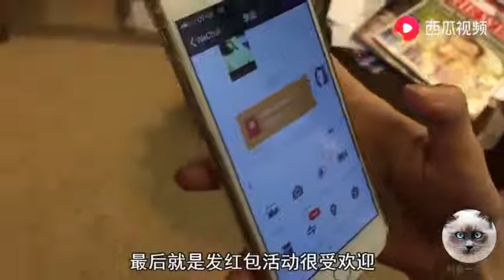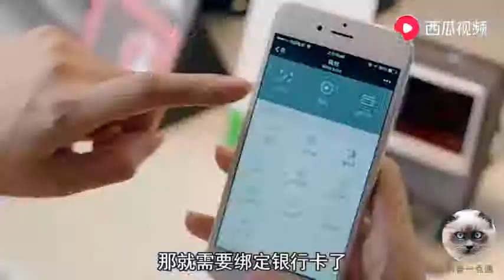微信绑定银行卡不好？为什么很多人都选择不绑？答案来了